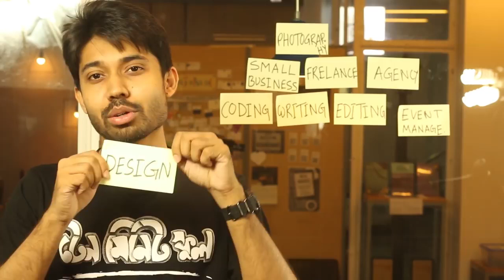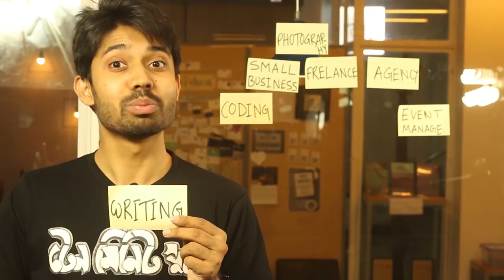10 Ways to Earn Money While You re a Student720P HD